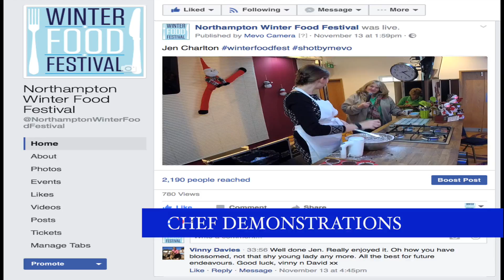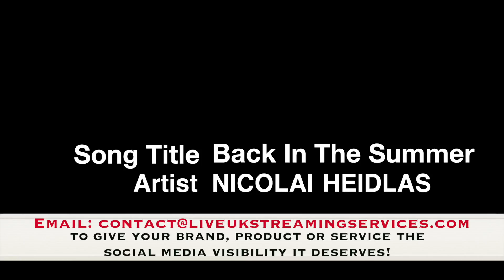Live Uk Streaming Services Festival Review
Live Uk Streaming Services were delighted when they were handed the opportunity to live stream aspects of the Northampton Winter Food Festival. Food Talks & Chef Demonstrations streamed live to the Festival's Facebook business page, generated lots of successful exposure on social media. Here is our review. Remember the figures shown in this review are what have been generated in ONE MONTH.